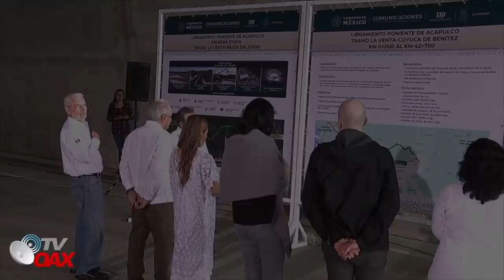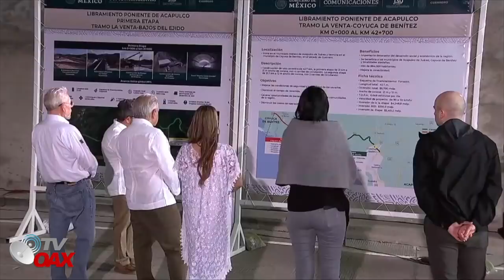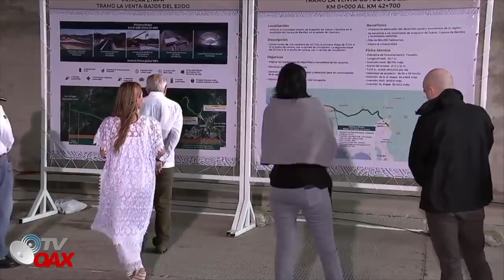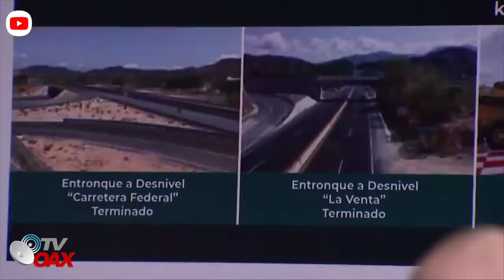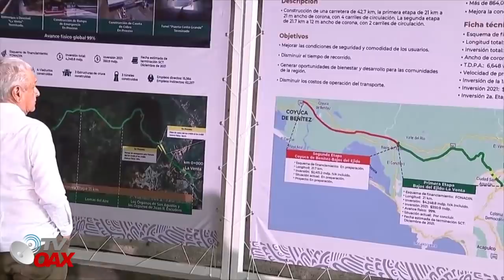Mira!😳Gran Proyecto olvidado por PEÑA NIETO se termina con AMLO en Acapulco👏🏽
Un gran Proyecto carretero olvidado por el PRI se concluirá con AMLO en el estado de Guerrero.